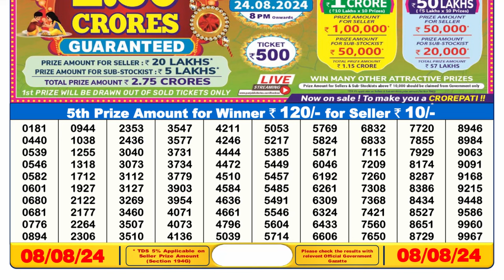🔥Sikkim Lottery Sambad 6pm Result 08.08.24 Lottery Result live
1. lottery sambad today
2. dear lottery result
3. Sikkim lottery sambad
4. লটারি সংবাদ